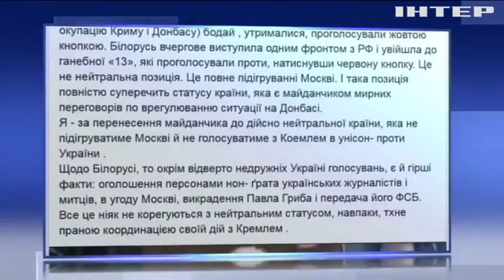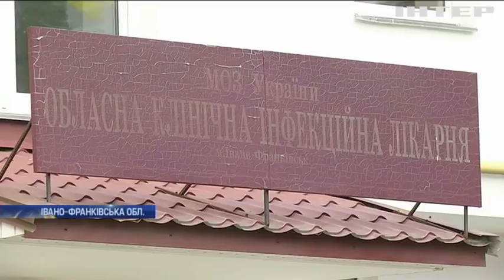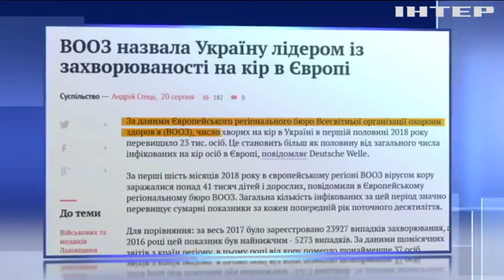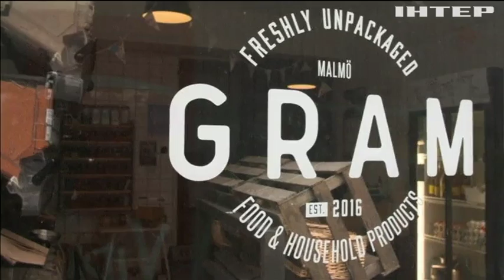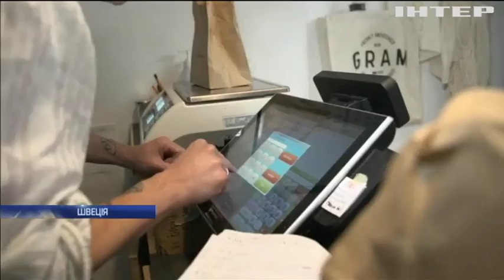Новости 8:00, выпуск за 25 сентября 2018 года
Головні події на цю годину: По захисниках Водяного вели вогонь з БМП. США мають вести переговори по Донбасу з Росією - Курт Волкер. У Рівному затримали авто з ящиком патронів.